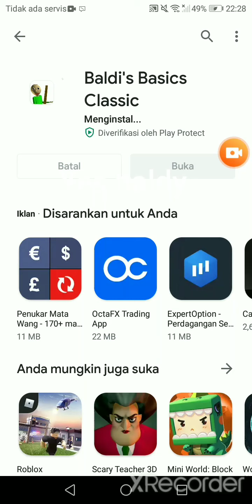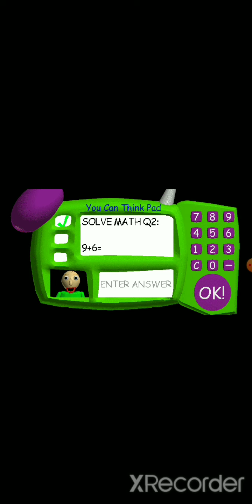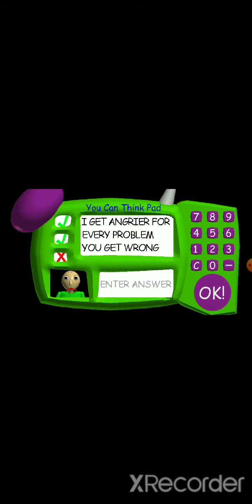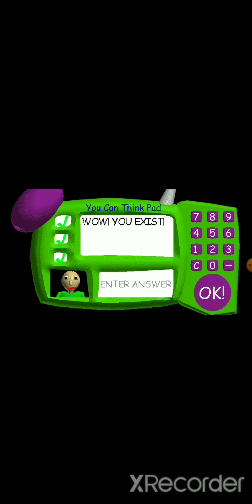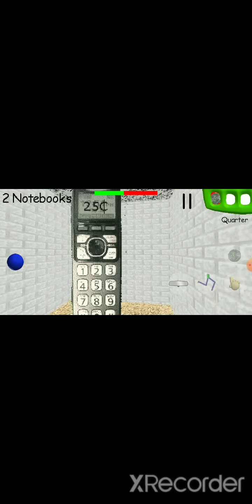Baldi basic education and killing!